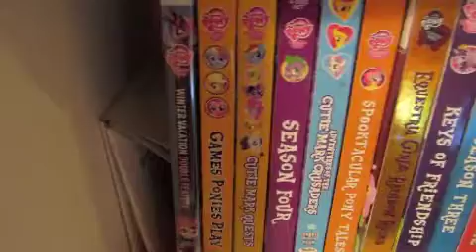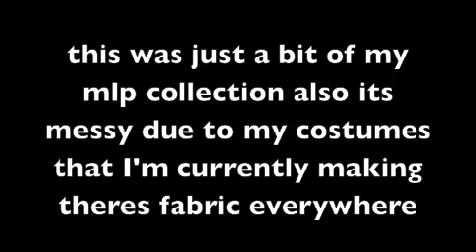my my little pony collection as of oct 11th 2015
this is my mlp collection as of oct 11th 2015 i hope u enjoy the pink ponyness ^0^